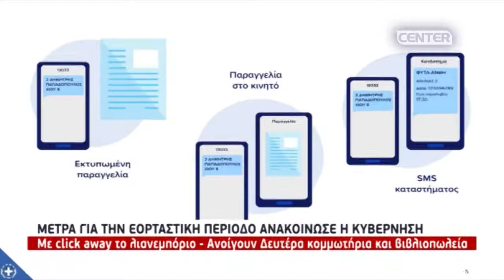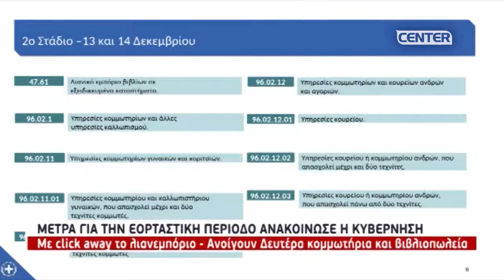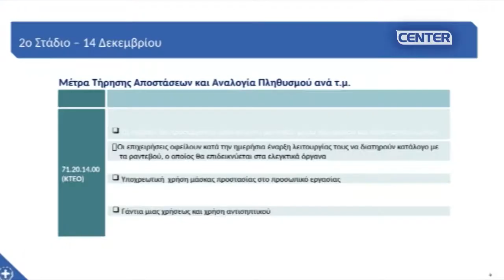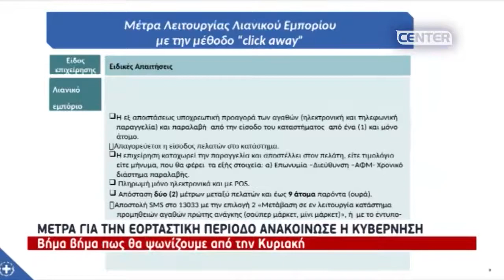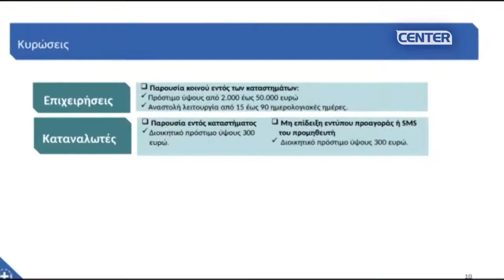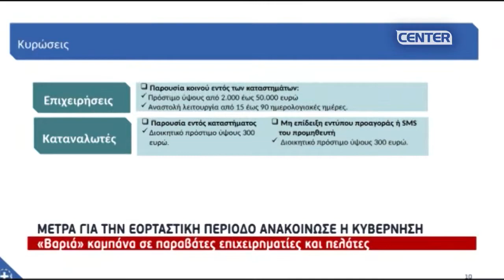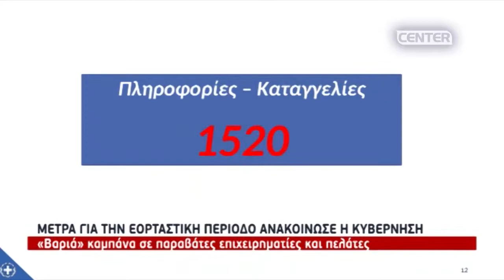Με click away το λιανεμπόριο | Ανοίγουν Δευτέρα κομμωτήρια και βιβλιοπωλεία